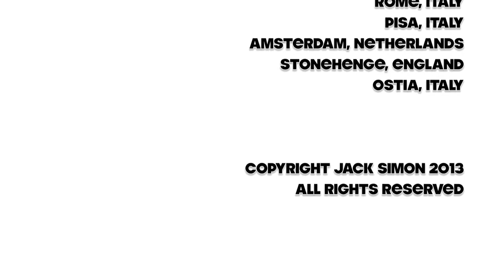2013 Inspirational - Jack Simon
2013 Inspirational - Jack Simon

"You can do anything you want in life, but it's going to require energy and action.  Start by creating a goal in your mind, then visualize yourself having already attained that goal.  What does it look like?  What does it feel like?  The answers to those questions will give you a clear idea of the results you seek.  Write it down and reference it daily.  Now take action towards that result every day with focus, desire, passion, determination, confidence, and willpower.  Remember - our creative ability is infinite and that dream you have is meant to be realized.  I thank you for taking the time to watch this and I hope this message has inspired you."

Shot on location in Paris, France - Rome, Italy, - Pisa, Italy - Amsterdam, Netherlands - Stonehenge, England - Ostia, Italy